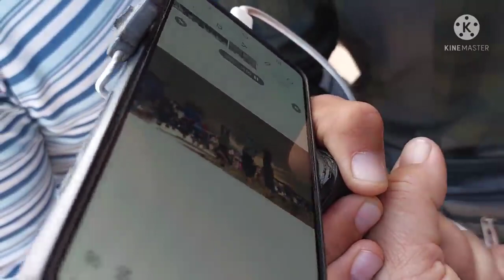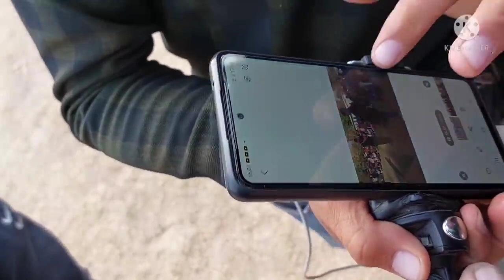JAMSHID POLVON OLTINSOY G'IYOS POLVON DENOVDAN IKKI POLVONNI TUQNASHUVI